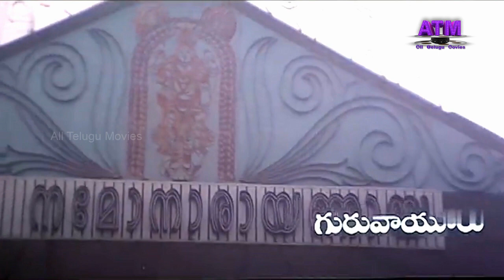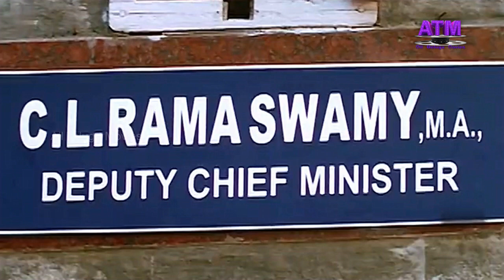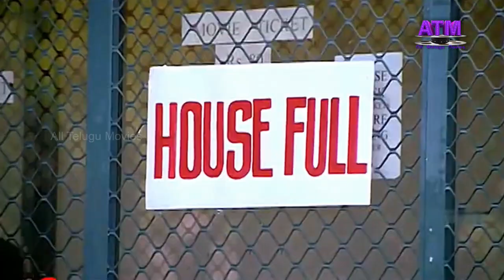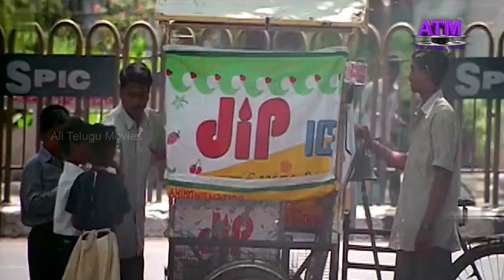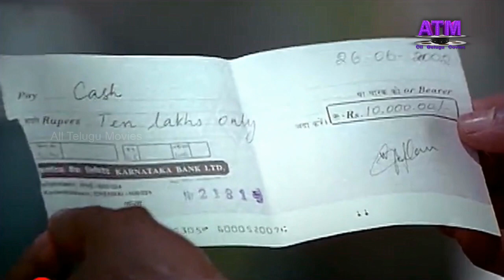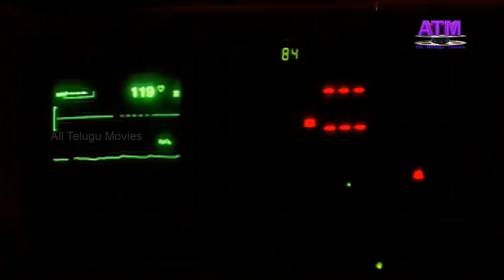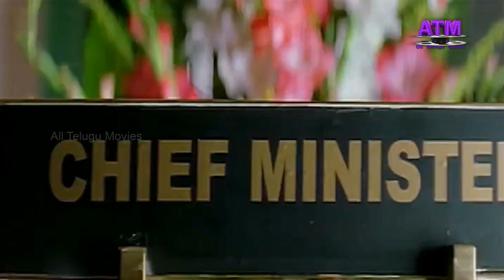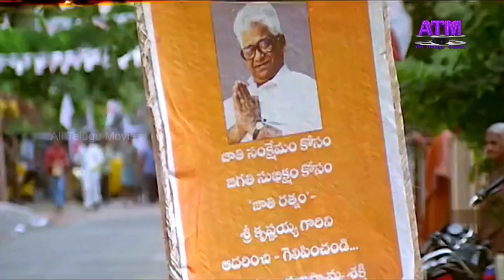Super Star Rajinikanth Hit Movie "BABa" Rajinikanth | Manisha Koyirala | Amrushi Puri | Goundra Mnai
Super Star Rajinikanth Hit Movie "BABa" Rajinikanth | Manisha Koyirala | Amrushi Puri | Goundra Mnai "బాబా" ఆత్మబలంగొప్పదా దైవబలంగొప్పదా చాటిచెప్పినచిత్రం| రజినీకాంత్ | మనీషాకొయిరాలా | అమ్రిష్ పూరి| గవుండ్రమణి | విజయ్ కుమార్ | m.s.నంబియార్ | ఢిల్లీ గణేష్ | రియాజ్ ఖాన్ | షియాజీషిండే | ఆశిష్ విద్యార్థి | సుజాత | సంఘవి | సీమ | సంగీతం: A.R..రహమాన్| దర్శకత్వం: సురేష్ కృష్ణ @AllTeluguMovies